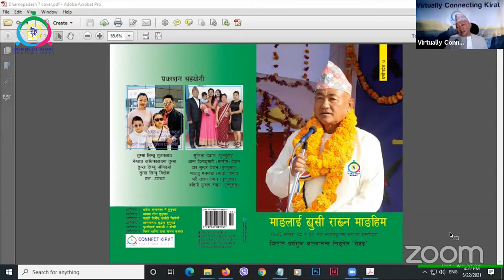अष्ट्रेलियामा किरात धर्म : हिजो, आज र भोलि - Mangal Kirati Komsang